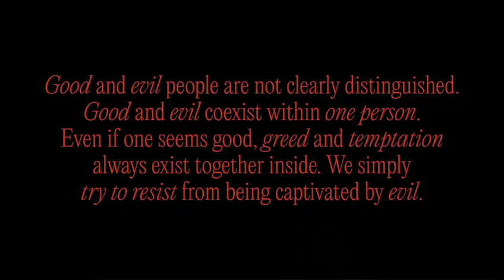[MASHUP] Seulgi X Beyonce - 28 Missing Calls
Videos/ Audios I used -
1. Seulgi - 28 Reasons (Vocals & Video)
2. Lady Gaga X Beyonce - Telephone (Instrumentals, Video & Vocals)